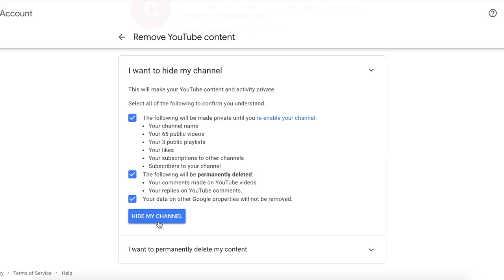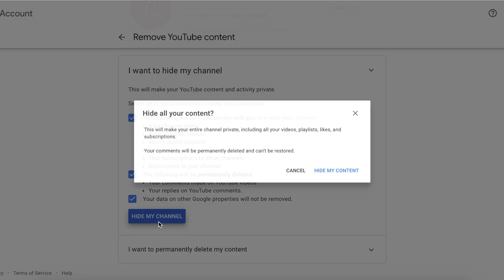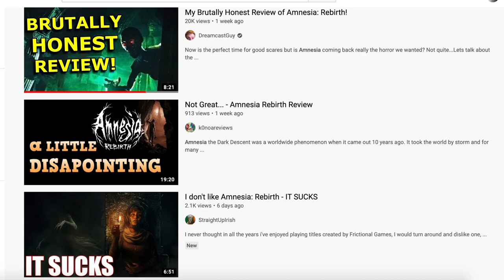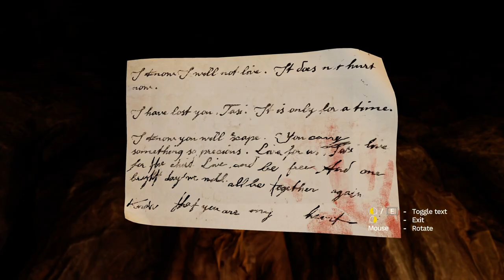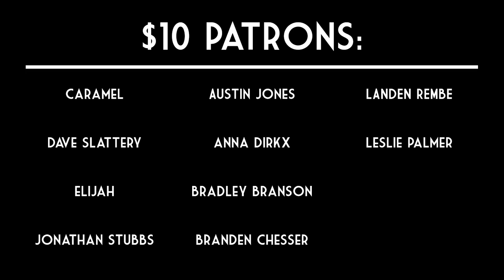SPOOKY TAKES: Amnesia Rebirth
'Tis the season to be spooky, and today we're covering the spookiest of them all! But can Amnesia: Rebirth hold a candle (or lantern) to its predecessor?

Emil Rottmayer & HOME - R.I.S.E.
Emil Rottmayer - Evade
DMC5 Soundtrack - The Crunching Rhythm of Chiba Rakkasei
Down to the Bone - Urban Jazz
The Noveltones - Left Bank Two

Many thanks to the YouTubers whose footage I used to help construct this video:
Василий Найдёнов, Bacon_ , Jacksepticeye, Pewdiepie, Markiplier, Balloonshop, nicktrapp, Shirrako, Raketenbaum, Jordan Productions, and Free Green HD.